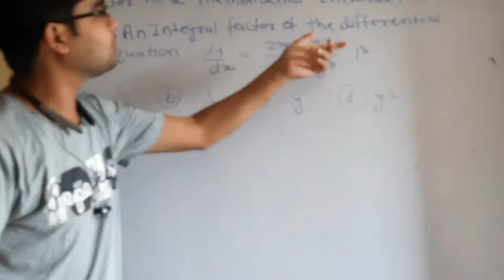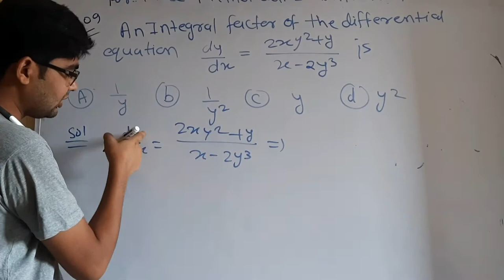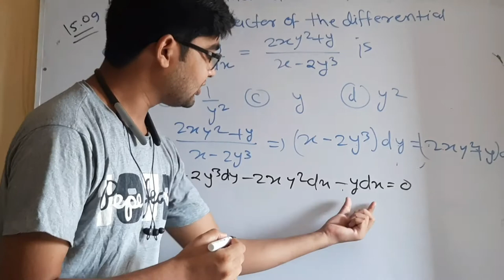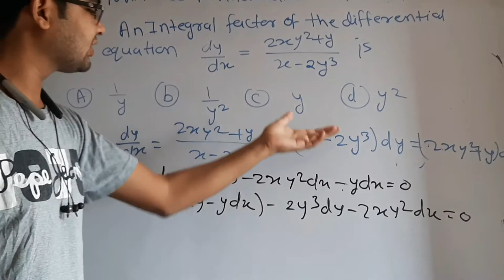important question for msc mathematics entrance paper question no 32 by hitesh meena